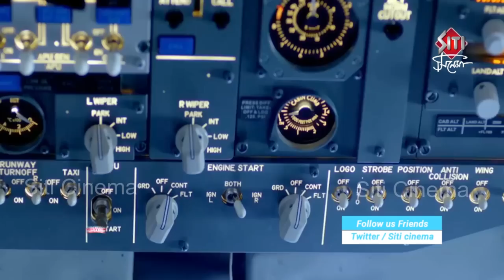COCKPIT Captain DEV এর মুখোমুখি | Exclusive Interview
Cockpit  এ Captain দিব‍্যেন্দু রক্ষিত এর ভূমিকায় অভিনয় করছেন Dev .Siti Cinema কে একটি exclusive interview দিলেন তিনি।